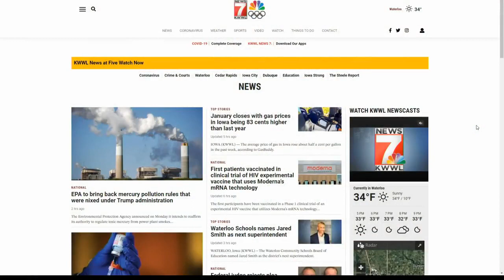RAGBRAI visits Northern Iowa in 2022 ride